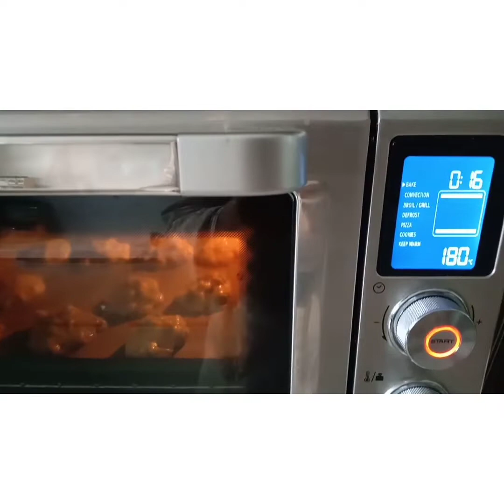chocolate cookie's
1 cup of self raising flour
1/4 cup of  sugar
1/4 cup of cooking oil
1tbsp of baking powder
a bit if salt
1gg
1 small  bowl  of  chocolate  salted caramel  Hershey's
 eh  preheat  ang oven sa 180 •/c for  20 minutes

 comment kayo  guys  kung  ano  ang gusto  nyo  na lutoin  ko para Makabili  ako ng kailanganin ko.. Salamat  guys god bless  and stay safe 😘😘